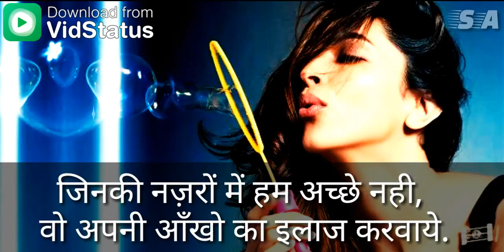Whatsapp status for girls !! Romantic status 😘 !!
Hello friends my self sejal shrma
And monitize my channel
Enjoy every video my channel
Thanks again